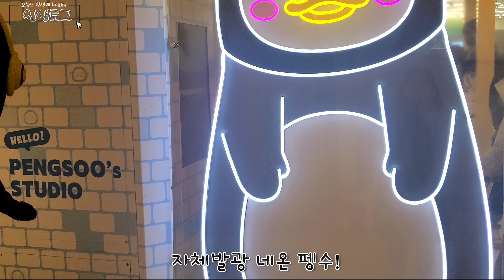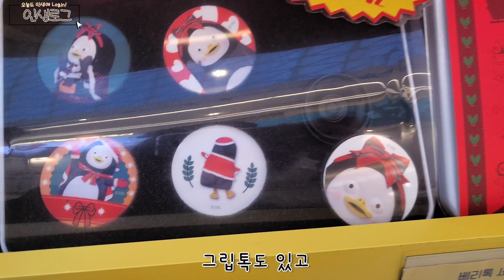아웃백 토마호크 스테이크🥩 신상New 가니쉬?!| 아웃백 먹방🍴|🐧펭하🖐 자이언트펭TV 펭수 팝업스토어 에서 만난 초대형 펭수💛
안녕하세요 희체리입니다 🍒

오늘 영상은 새해맞이
데이트 Vlog 입니다✨️

신년맞이 겸 앞두고 있는 9주년겸
아웃백 을 방문하였는데요!

토마호크 스테이크에 신상 가니쉬가
생겼다고해서 영상에 담아보았어요!

 과연 어떤 가니쉬가
새로 생긴걸까요? 🤔

먹방 과 새해맞이로 잠깐 열렸던
펭수 팝업스토어 까지! 함께보시져🫶🏻